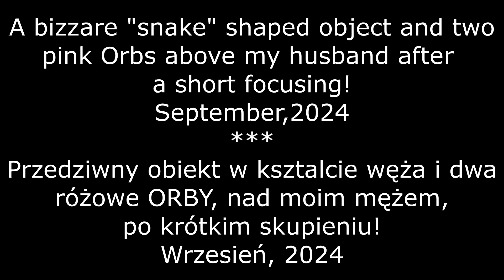A bizzare "sky snake" and pink ORBS /Przedziwny "podniebny wąż" i różowe ORBY